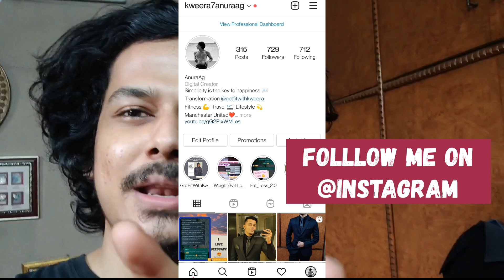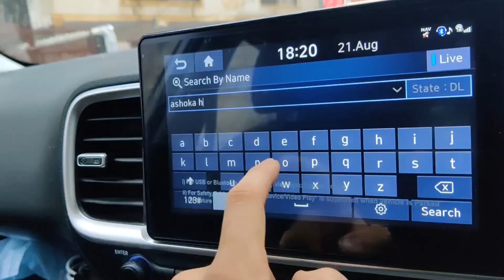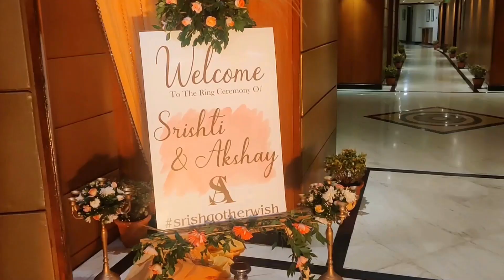My Best Friend got Engaged ❤️ | Dance Performances | Celebration Time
My brother/best friend got engaged :D I am sure you don't want to miss this fun :)